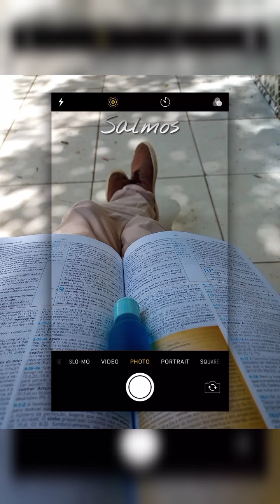Salmos || Capítulo 48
⬛ Paz do Senhor !

▪️ Você é muito bem-vindo aqui.
▪️ Aproveite o conteúdo que é totalmente gratuito
▪️ Obrigado pelo carinho e atenção.
▪️ A Palavra de Deus Falada
▪️ Spoken Word || Gospel